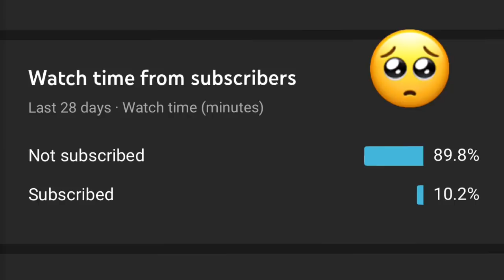Charli D’amelio vs Addison Rae tiktok dances compilation🤡✨